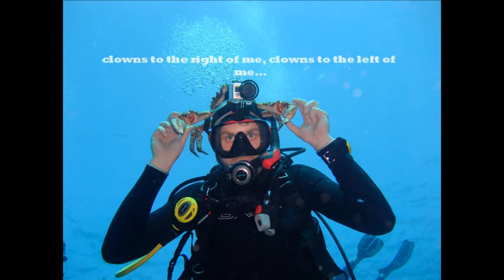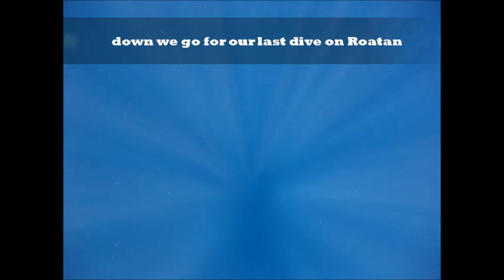Roatan February 2012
My picture story of our week of diving on Roatan